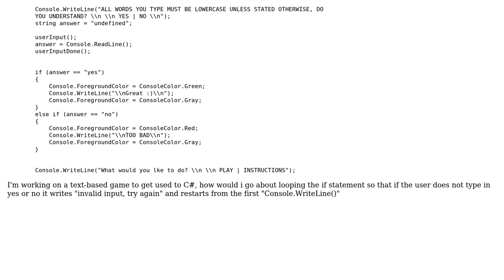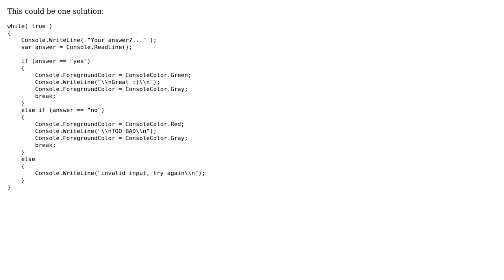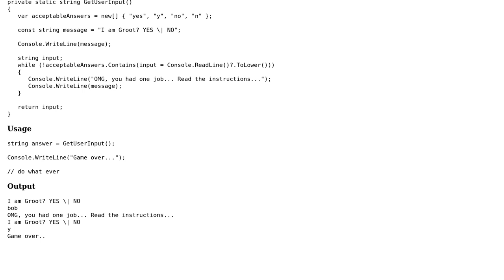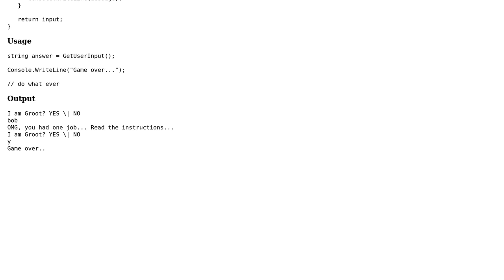Is their any way to loop an if statement if it does not meet a specific requirement (4 Solutions!!)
Is their any way to loop an if statement if it does not meet a specific requirement

With thanks & praise to God, and with thanks to the many people who have made this project possible! | Content (except music & images) licensed under CC BY-SA | Music | Images & others | With thanks to user TheGeneral user Tartarus user MH724 user Heinz Kessler user Eric Avila and the Stack Exchange Network Trademarks are property of their respective owners. You are responsible for your own actions.